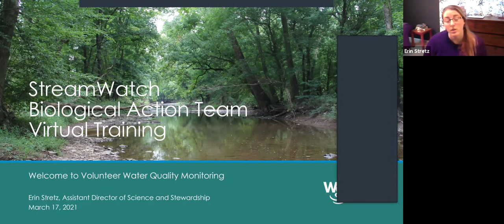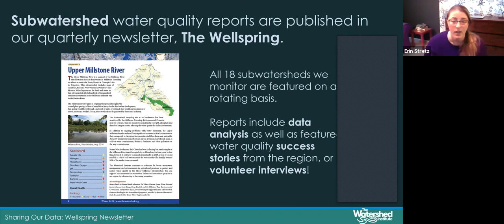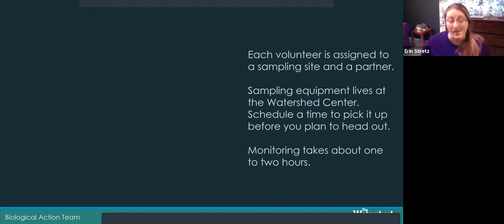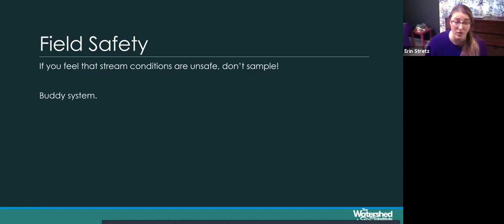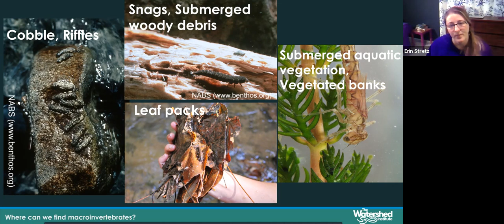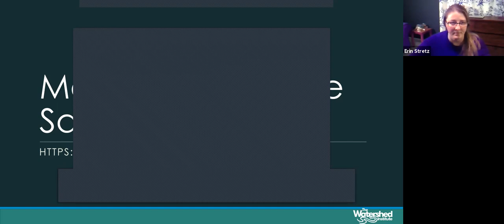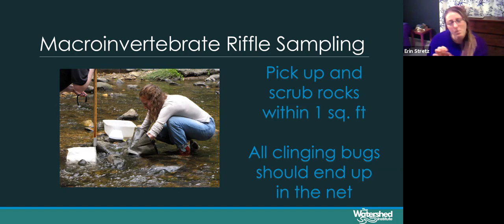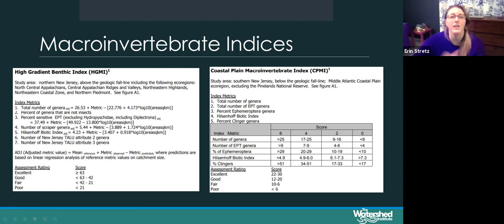StreamWatch Biological Action Team Training 1: Macroinvertebrate Sampling